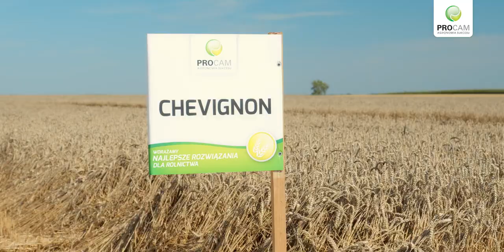Pszenica Chevignon 12,837t ha Rekord Polski w klasie NAJWIĘKSZY PLON PSZENICY OZIMEJ Z HEKTARA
12 sierpnia 2023 w Gospodarstwie Rolnym pana Jacka Tadej na polu w wielkopolskich Piotrkowicach został pobity dotychczasowy ustanowiony w 2023 roku Rekord Polski w klasie NAJWIĘKSZY PLON PSZENICY OZIMEJ Z HEKTARA.
Tego dnia w ramach Ligi Mistrzów Plonowania w Piotrkowicach dokonano zbioru pszenicy ozimej odmiany Chevignon, której plon z hektara wyniósł, aż 1️⃣2️⃣,8️⃣3️⃣7️⃣t/ha co stanowi obecny Rekord Polski 🇵🇱 w klasie NAJWIĘKSZY PLON PSZENICY OZIMEJ Z HEKTARA oraz oczywiście Rekord Województwa Wielkopolskiego. Rekordziście na jego polach wsparcia doradczego udzielał agronom PROCAM  Wojtek Węglarz 👏👏
Tym samym został pobity dotychczasowy Rekord Polski na Największy plon pszenicy ozimej z hektara, który wynosił 12,747 t/ha ustanowiony także na odmianie pszenicy Chevignon zebranej w mazowieckim Kraszewie Czarnym.